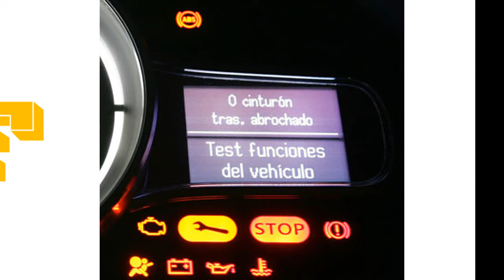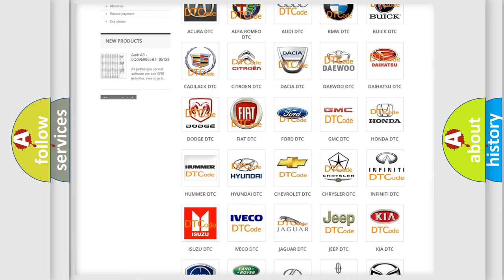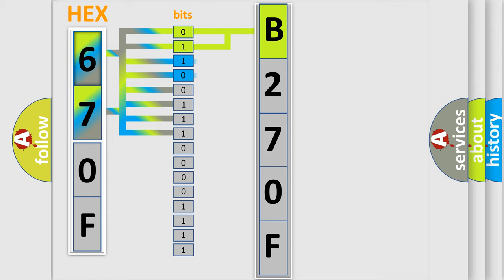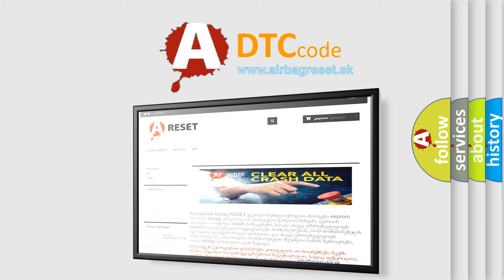DTC Infiniti B270F Short Explanation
Contents:
0:21 Basic DTC analysis according to OBD2 protocol standard.
1:48 Insight into programming
2:58 A diagnostically understandable description of the Diagnostic Trouble Code
3:05 Basic error definition

Make:
Infiniti
Code:
B270F
Definition:
RF Inner Sonar Sensor Harness
Description:
Front sonar sensor RH inner harness malfunction.
Cause:
Check harness for open or short.
Replace sonar sensor.